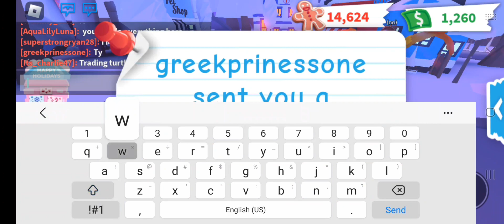Earning As Many Gingerbread As I Can Before The Adopt Me Winter Event Is Gone FOREVER!! *CHALLENGE!*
Can I earn enough gingerbread for the grande prize before the big winter event in @PlayAdoptMe ends?! Watch it to find out!